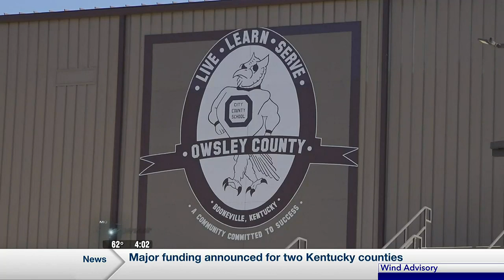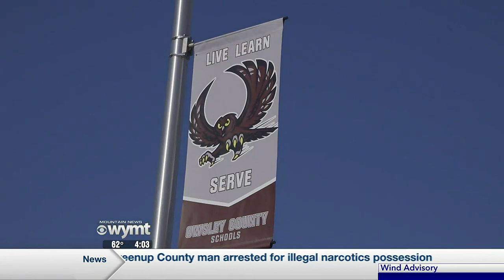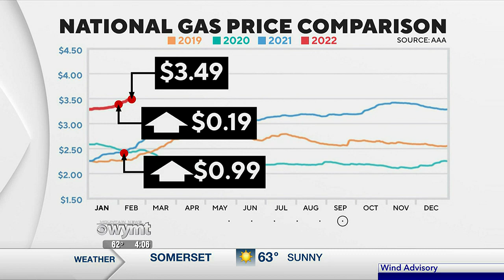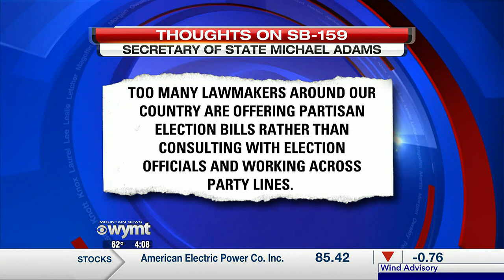Mountain News Top Stories at 4:00 p.m. - February 15, 2022